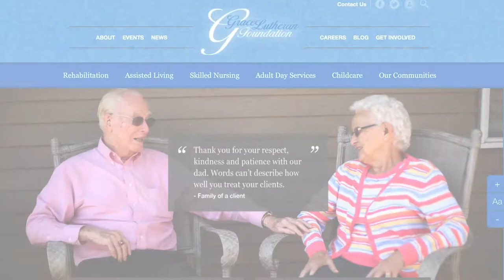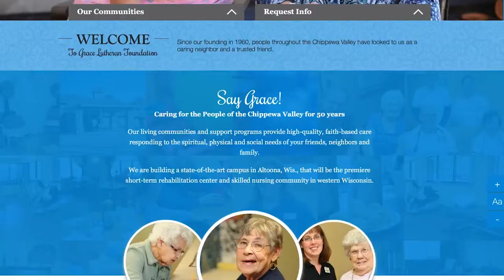Grace Lutheran Foundation Annual Report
This is a video we did for Grace Lutheran Foundation's Annual Meeting.